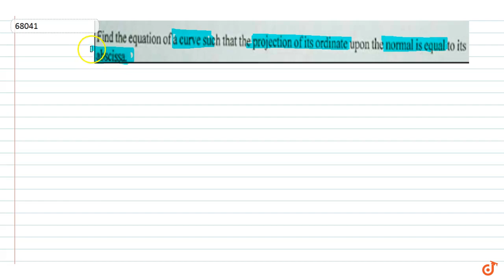Find the equation of a curve such that the projection of its ordinate upon the normal is equal...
To ask Unlimited Maths doubts download Doubtnut Find the equation of a curve such that the projection of its ordinate upon the normal is equal to its abscissa.